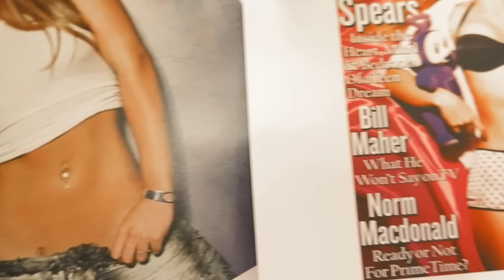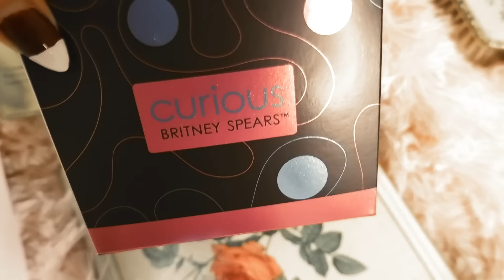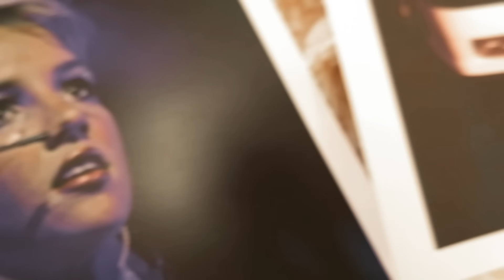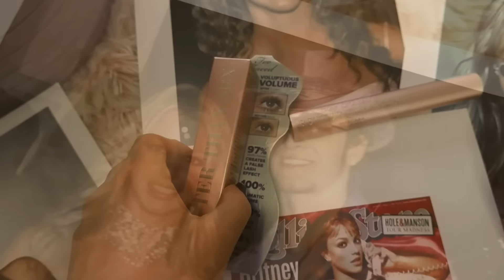Britney Spears’ Favorite Beauty Products that you can still buy today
Hello lovelies, today I will be talking about Britney Spears and her favorite beauty products that you can still buy today.
Britney Spears was born December 2, 1981, and is an American singer, songwriter, dancer, and actress. She was born in McComb, Mississippi and raised in Kentwood, Louisiana, she appeared in stage productions and television series, before signing with Jive Records in 1997. Spears's first two studio albums, ...Baby One More Time (1999) and Oops!... I Did It Again (2000), were global successes and made her the best-selling teenage artist of all-time. Referred to as the "Princess of Pop", Spears is regarded as a pop icon and is credited with influencing the revival of teen pop during the late 1990s and early 2000s.

Beauty Products:
Below are all of Britney Spears favorite beauty products

Britney Spears wears her own fragrance Curious. It was released in September 2004 and broke the company's first-week gross for a perfume. It was the number one fragrance of 2004 in department stores. In 2005, it was honored by the Fragrance Foundation as Best Women's Fragrance. The fragrance is a white floral scent. Its notes are Louisiana magnolia, golden Anjou pear, lotus flower, tuberose, star jasmine, pink cyclamen, vanilla-infused musk, sandalwood, and blonde woods. The bottle is light blue and is accented with two dangling pink hearts. Its tagline is: Do you dare?
Makeup:
"I like to experiment with different things. I like to use mascara but for a show I'll darken it up. I think it's fun to use different pale shades and pinks in eyeshadows. I like a kind of gothic look in most situations but I think it's better to use light colours to open up your eyes."

"Less is more. I don't really like a lot of makeup. I have to do that for my show, for presentation, but in my day-to-day life I'm a T-shirt kind of girl. Because I have to wear so much makeup in the shows, when I'm off I wear mascara and that's it. Too Faced's Better Than Sex is my favourite." Britney Spears

Britney's favorite mascara is Too Faced's Better Than Sex
Too Faced sells a Better Than Sex mascara every seven seconds. The brand calls it the best-selling mascara in America, and it ranks in the top seller list of Sephora and Ulta. The brush has the same dimensions of Marilyn Monroe.

Elizabeth Arden astringent:

When you want to purify skin easily and achieve and leave skin luminous, this Elizabeth Arden Ceramide Plump Perfect Purifying Toner 200ml is sure to be your new BFF. This nurturing, 2-step toner first cleanses the skin deep within pores and then soothes and calms skin with its ceramide formulation, for a fresh and ready-to-be-moisturized finish.

"Then I like La Mer - I think it's beautiful - but I haven't found an astringent that goes with La Mer yet, actually. I usually use Elizabeth Arden astringent, or I use Neutrogena… I use a couple of different astringents actually. And I love to play with products too."
Britney Spears

Armani Beauty Luminous Silk Foundation:

 An award-winning oil-free foundation that delivers medium buildable coverage and a luminous finish that leaves skin looking naturally flawless.

MAC Cosmetics Dazzleglass-Steppin'Out:

A lip color that dazzles with light to bring an exciting dimensional pop to your lips.